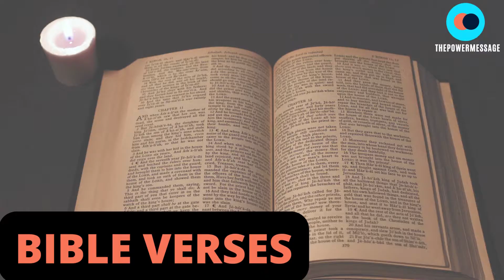BIBLE VERSES INTRODUCTION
BIBLE VERSES
 This video has been put together by the power message  to encourage anyone with the Word of God. Please continue to let God's Word take root in your heart. Speak and practice the  Word of God daily and let his word show in your character towards others.  Remember to love your neighbor as yourself and treat everyone with kindness and respect.  Remain bless.

We hope you have been blessed.
Video original and produced exclusively by thepowermessage

►Software: Adobe After Effect | Adobe Premiere Pro